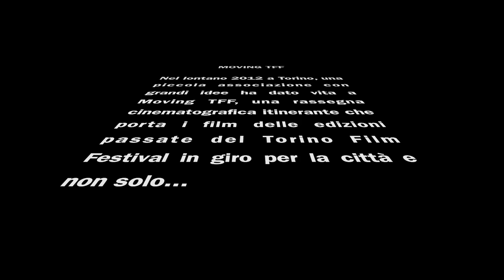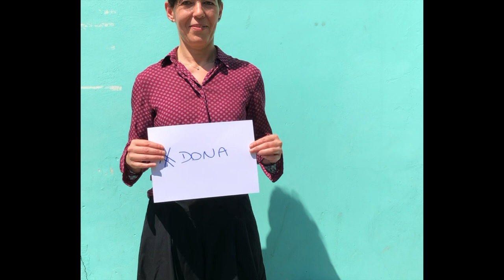Moving TFF 2019 / Sostieni la tua rassegna cinematografica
Moving TFF è una rassegna che propone un mese di iniziative “in movimento” a Torino e in provincia, proiezioni cinematografiche accompagnate da dibattiti, con l’intento di valorizzare la storia del Torino Film Festival. La vocazione del progetto è quella di portare i film delle scorse edizioni del TFF sul territorio cittadino, facendo rete con le realtà che attivamente fanno cultura nei quartieri.

La manifestazione è ideata da Altera e dal Centro di Cooperazione Culturale, coordinata da Altera e realizzata in collaborazione con UCCA (Unione Circoli Cinematografici Arci), Museo Nazionale del Cinema e Torino Film Festival.

Proiezioni di film, presentazioni e dibattiti si tengono in diversi luoghi di Torino – biblioteche, spazi associativi, musei – per dare vita a un Festival partecipato e ricco, in grado di coinvolgere tutta la città, dal centro alle periferie.

Se vuoi aiutarci a far crescere Moving TFF, sostieni il progetto con una donazione. Vai alla nostra campagna di crowdfunding